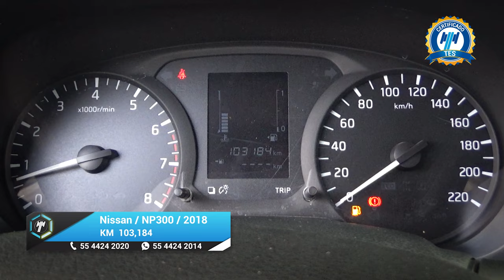Nissan / NP300 Doble Cabina / 2018 - 20721